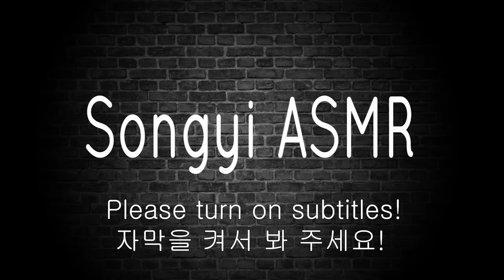ASMR RAINBOW DESSERTS KOHAKUTO SPRINKLE CLEAR JELLY MACARON MARSHMALLOW COTTON CANDY MUKBANG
안녕하세요(✿◕‿◕✿)
오늘은 무지개 디저트 코하쿠토, 스프링클 투명젤리, 마카롱, 마시멜로우, 솜사탕을 준비했어요!